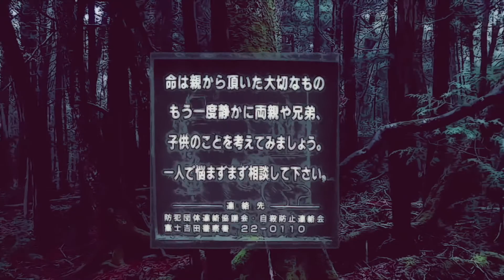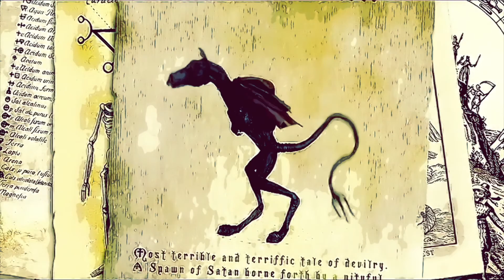DoNotObey - Haunted Forests Around The World [MUSIC VIDEO]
The paranormal princess DoNotObey has researched haunted forests around the world. She would like to share her findings with you in a funky musical presentation. ENJOY!
Written and performed by DoNotObey
produced by M.Ebert
engineered by A.Ray
recorded @ Patterson Palace EAST POINT GA